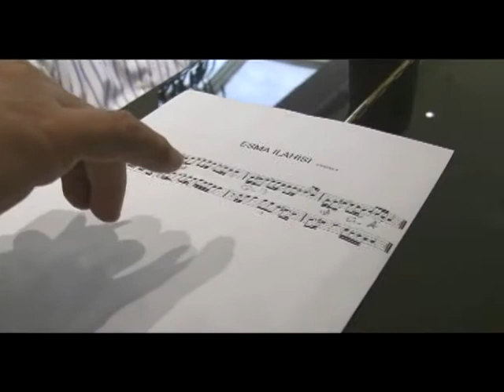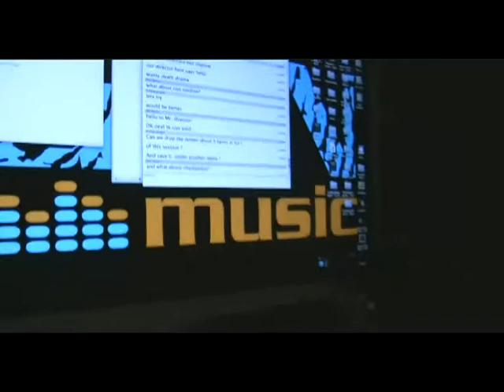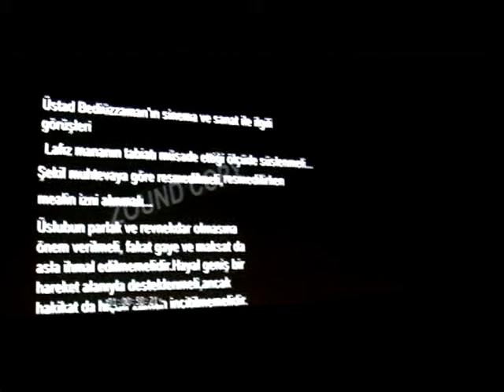Hür Adam - Film Müziği Çalışmaları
Yapımcı ve Yönetmen Mehmet Tanrısever

Hür Adam Film müzikleri çalışmasında, "Prag Senfoni Olkestrası".
Yıl:2011